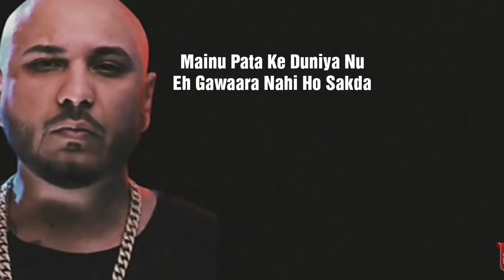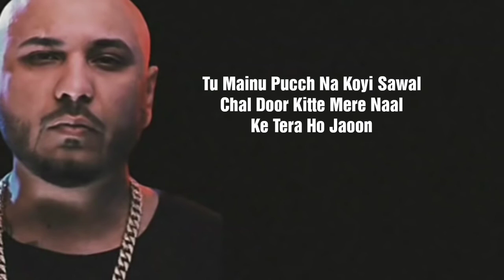Lyrics: Filhall | Akshay Kumar | Nupur Sanon | B Praak |Jaani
Main Kisi Aur Ka Hoon Filhaal Full Song With Lyrics

Song:- Filhaal
Singer:- B Praak
Featuring:- Akshay Kumar And Nupur Sanon

Album Song